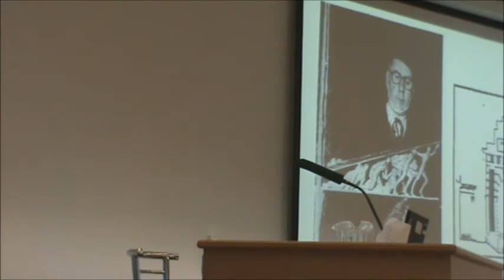Lecture to mark the Golden Jubilee of the demise of Horatio Nelson’s Pillar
Lecture to mark the Golden Jubilee of the demise of Nelson’s Pillar. Lecture by Historian Donal Fallon. In addition Poetry and Song.
Dublin City Library and Archive Pearse Street, Dublin 8th March 2016.